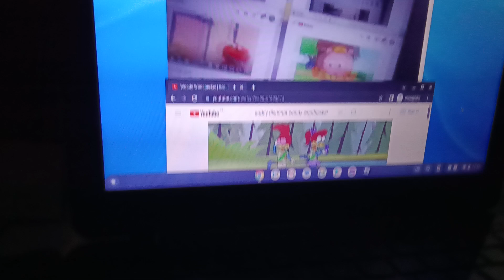Up To Faster 28 Parison